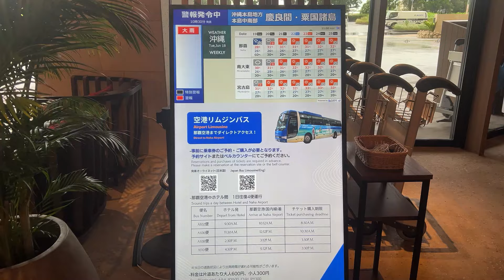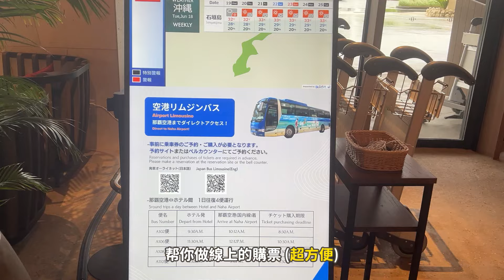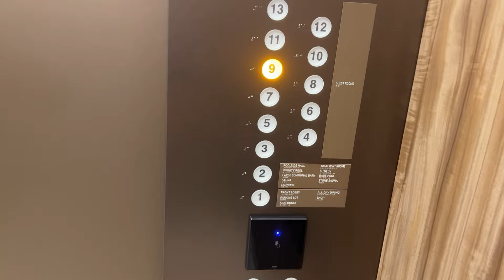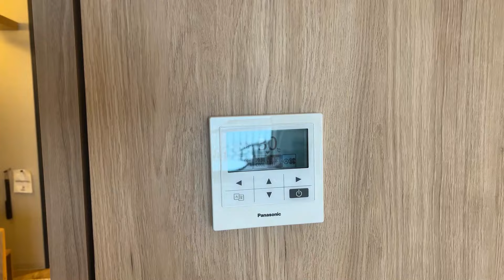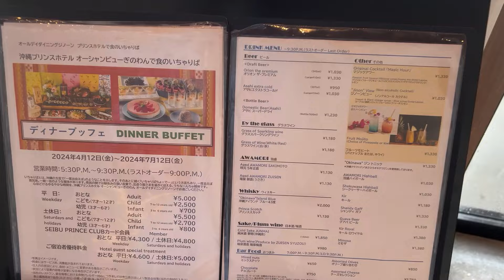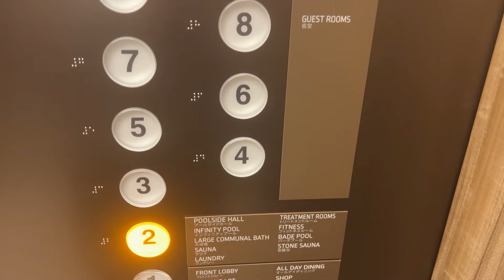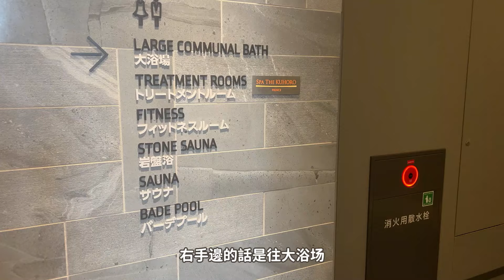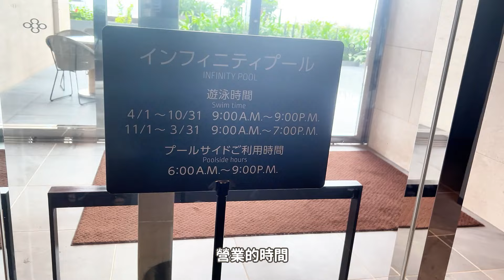【住好住🇯🇵 】沖繩｜間間都是海景房！機場接駁超方便｜無邊際泳池 豐盛早餐 SPA水療｜開箱 宜野灣王子飯店 Okinawa Prince Hotel Ocean View Ginowan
為了能夠好好欣賞海邊的風景
特別選了一間能夠盡情欣賞海景的沖繩飯店
歡迎大家在影片底下留言
謝謝每一位支持我的你 ♥ ๑'ڡ'๑

ஐ 𝑨𝒃𝒐𝒖𝒕 𝑴𝒆 關於我

ஐ 插畫
ஐ  𝑴𝒖𝒔𝒊𝒄出處
1. Ato-Mik - Wanna Come Through [Thematic]